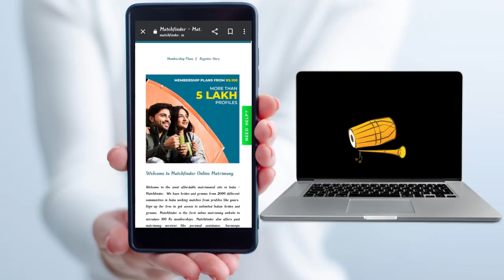ದಿಂಡಿಗಲ್‌ ವಧು-ವರರಿಗೆ - 9394950001 || Dindigul Matrimony